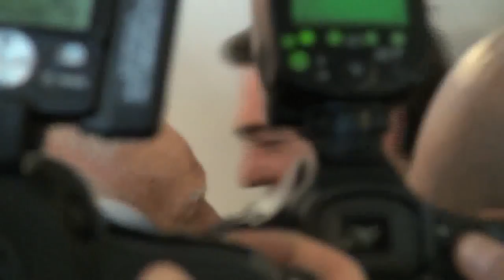Συνάντηση Αλέξη Τσίπρα - Μανώλη Γλέζου στο Ευρωκοινοβούλιο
Ο Έλληνας Πρωθυπουργός Αλέξης Τσίπρας συναντά τον Έλληνα Ευρωβουλευτή και συμβολο εθνικής αντίστασης Μανώλη Γλέζο στο Ευρωκπαϊκό Κοινοβούλιο
Βίντεο: Βασίλης Κατσαρδής